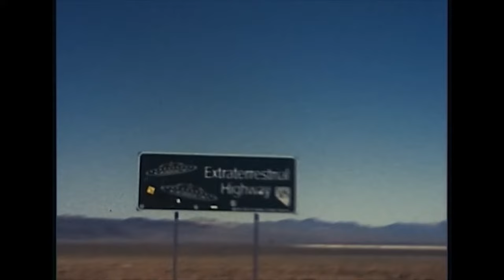Thalia Zedek Band - Bend Again (Official Music Video)